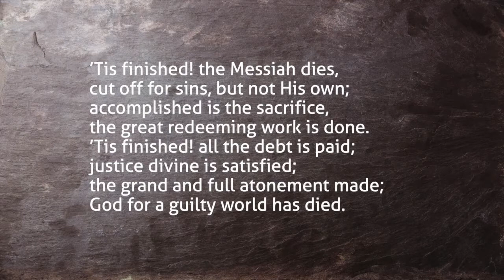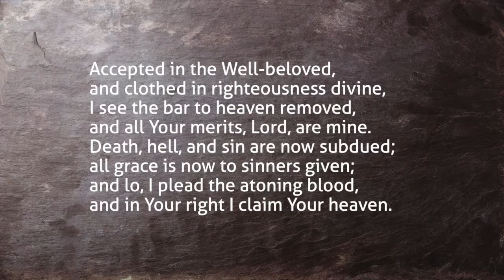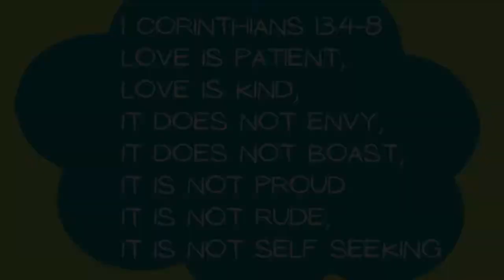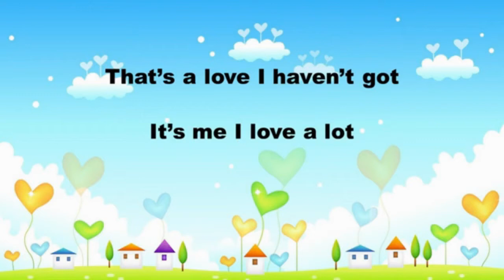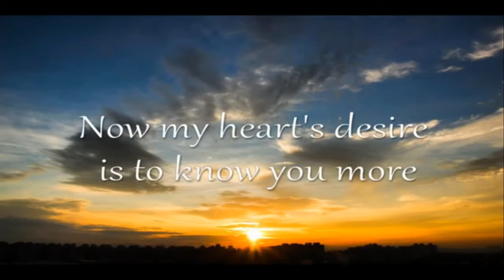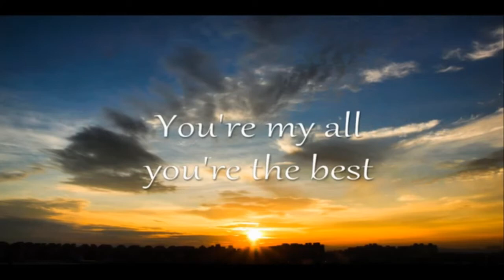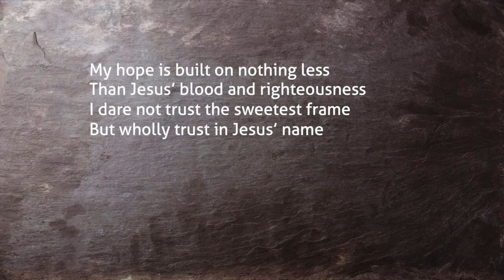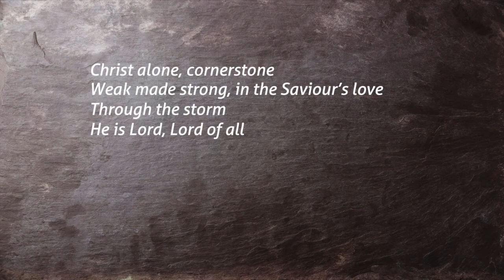Sunday 11AM Service 13.06.21-Vincent Tracey- Rom 3:21-22 'Trusting in Christ's Righteousness'